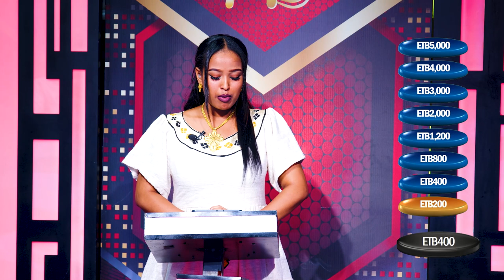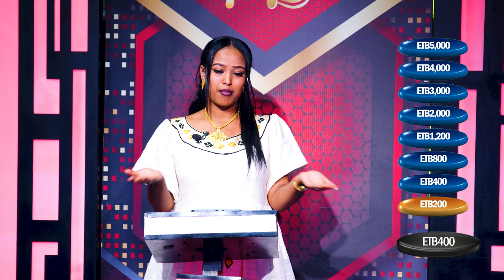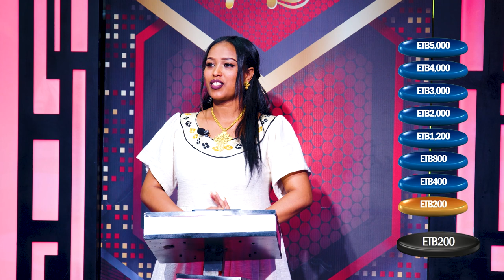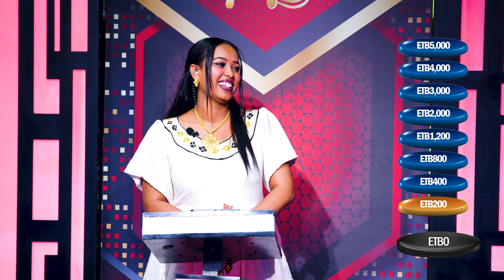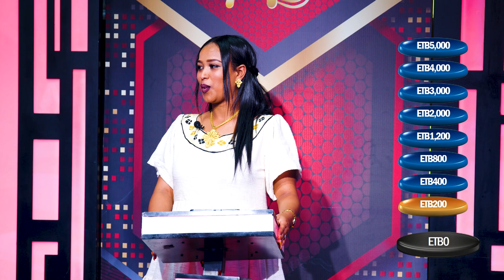፟ካሌ እያጎ ተባሪሩ - መን ይጉደል - Abbay TV - ዓባይ ቲቪ - Ethiopia